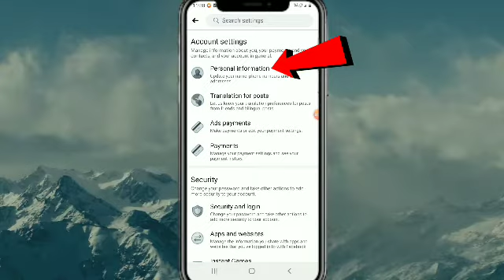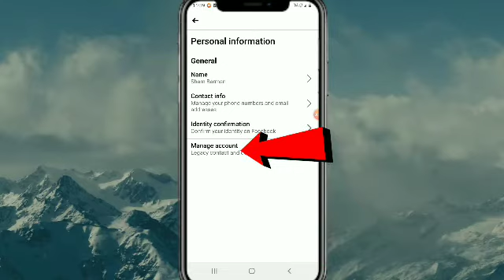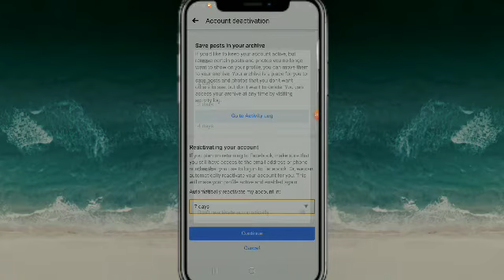Facebook account deactivate kaise kare | How to deactivate Facebook account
Aaj ki is video me maine aapko bataya hai ke Facebook account permanently deactivate kaise kare | How to deactivate Facebook account | Facebook account permanently delete kaise kare

🔹️ YOUR QUERIES 👇

how to deactivate facebook account2021
how to temporarily deactivate facebook account